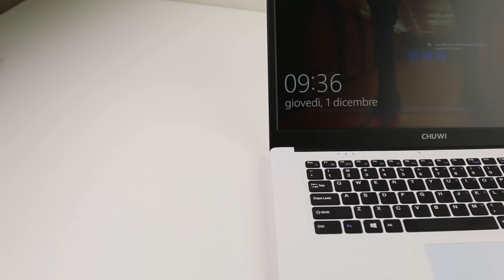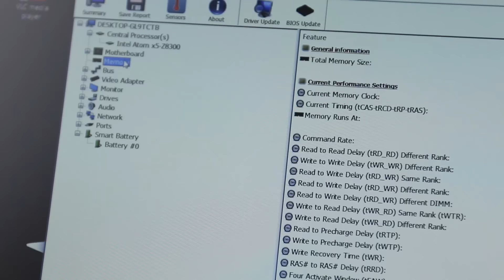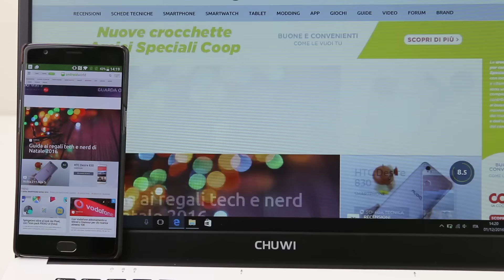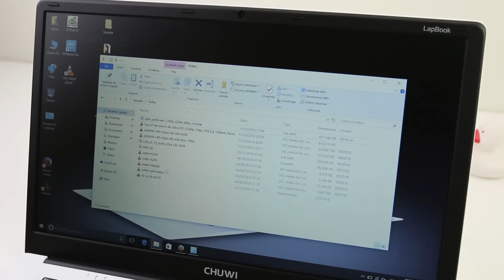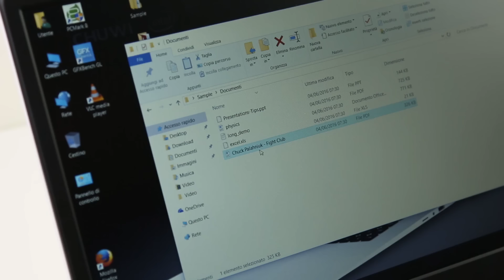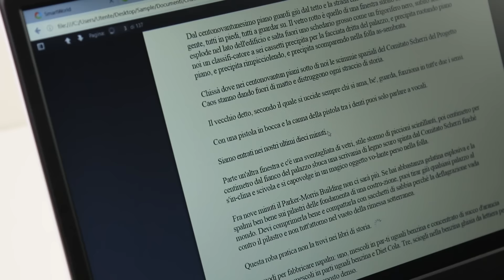Chuwi Lapbook, recensione in italiano